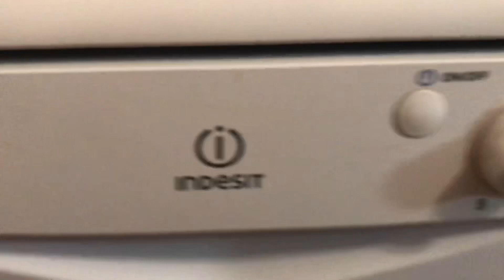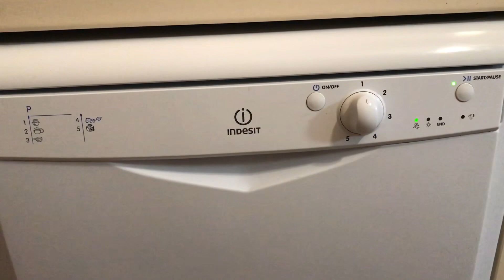Indesit dishwasher: Intensive 65 (burned pot&result)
Enjoooy